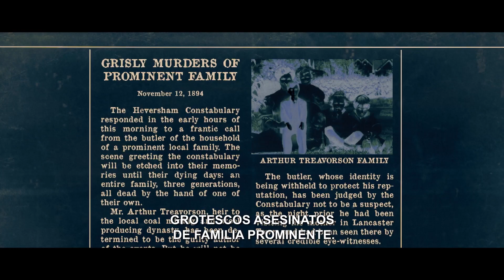BRAHMS: EL NIÑO 2 Tráiler Español Latino SUBTITULADO (2020)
🎬 BRAHAMS: EL NIÑO 2 Tráiler Español Latino SUBTITULADO (2020)
► De DiamondFilmsLatam
► Estreno Próximamente